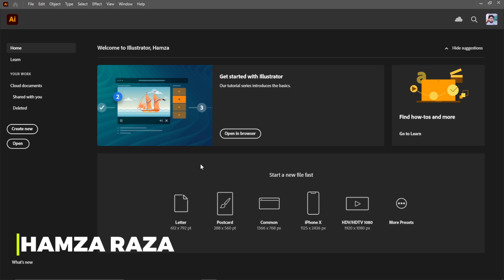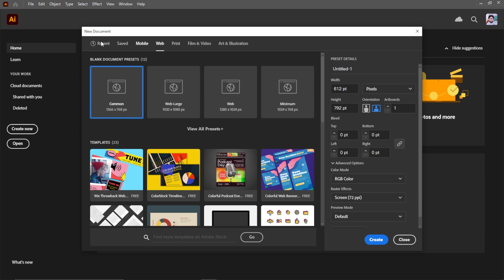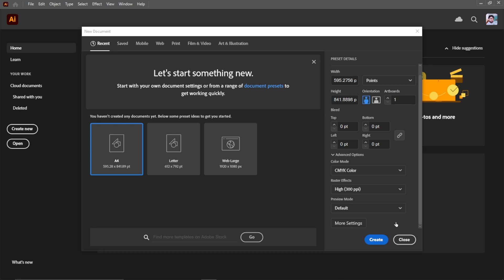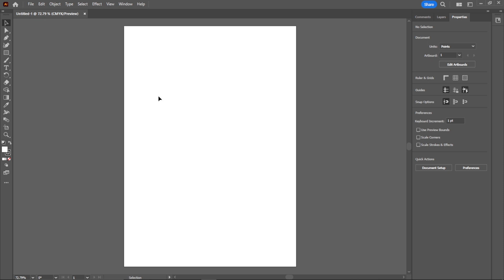Introduction to Illustrator - Class 1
In this video, you will learn a basic introduction to illustrator 2023